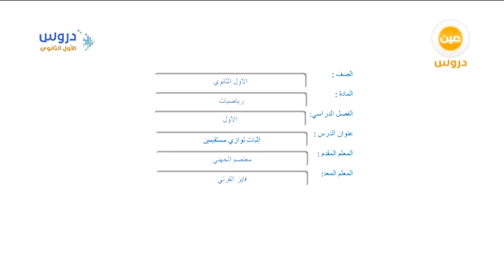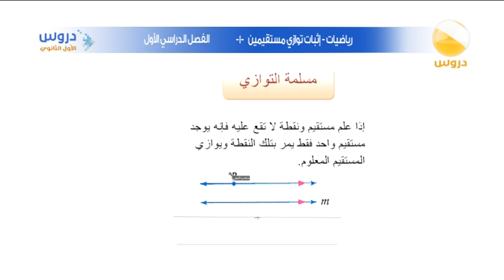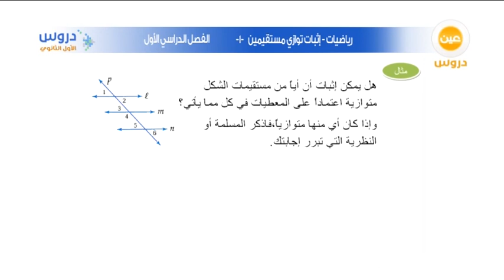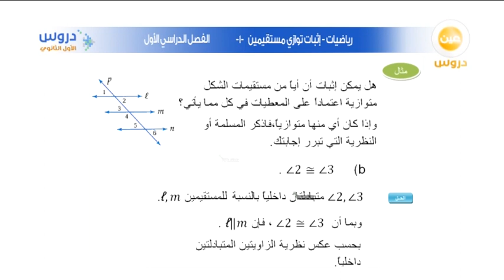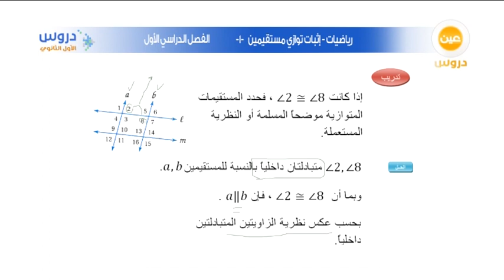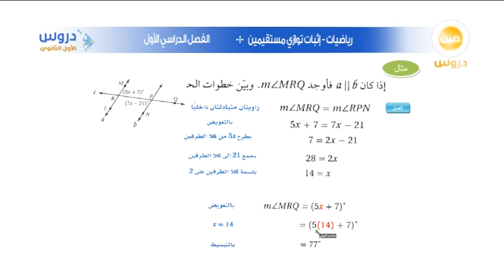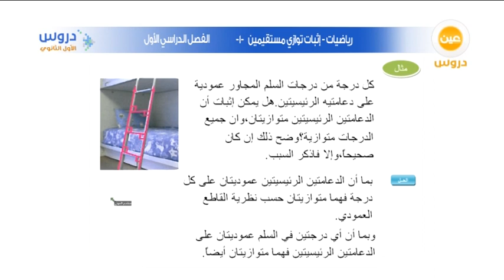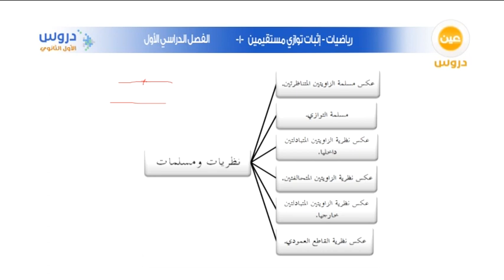الأول الثانوي | الفصل الدراسي الأول | رياضيات | اثبات توازي مستقيمين